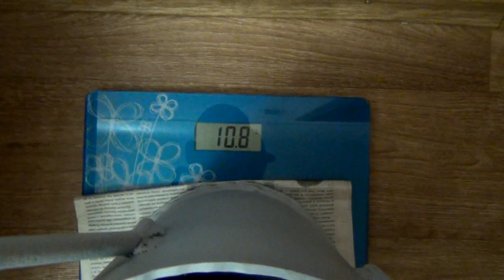☢ Строим свинцовый домик для спектрометра! 1 серия [Олег Айзон]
Встречайте новинку 2021 года революционный дозиметр-спектрометр Radiacode-101

Здравствуйте, дорогие мои радиофилы и радиофобы.
Сегодня первая серия мини-сериала о том, как я строил свинцовый домик для своего спектрометра. Всего будет 3 серии.

В этом выпуске варим, красим, приделываем ручки.

Ссылка на это видео (☢ Строим свинцовый домик! 1 серия [Олег Айзон])